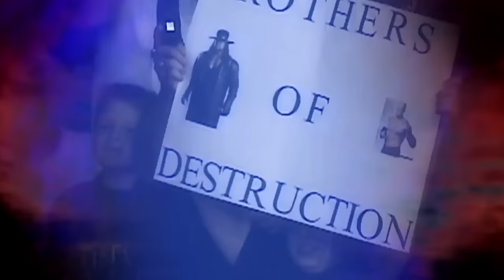Kane & Chris Benoit vs The Rock & Rikishi 10/2/00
October 2, 2000 | Washington, District of Columbia | RAW is WAR | Originally Uploaded: January 12, 2019